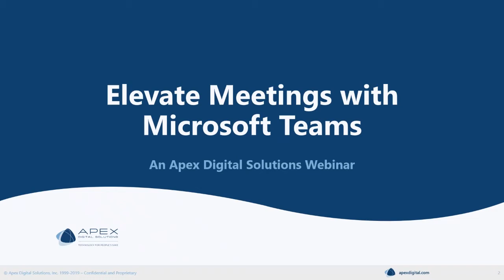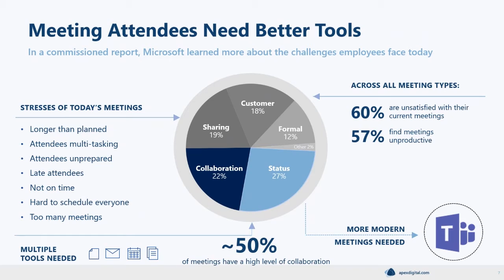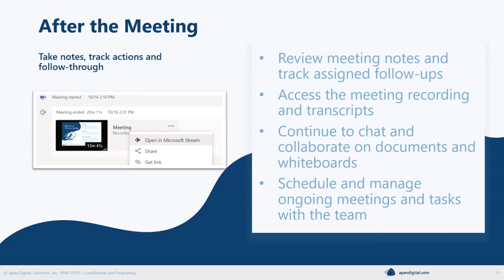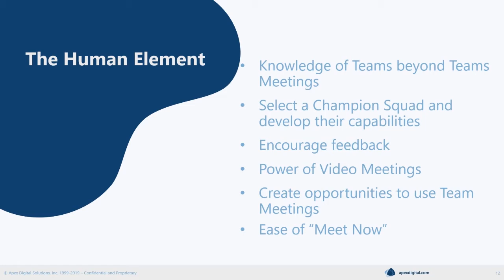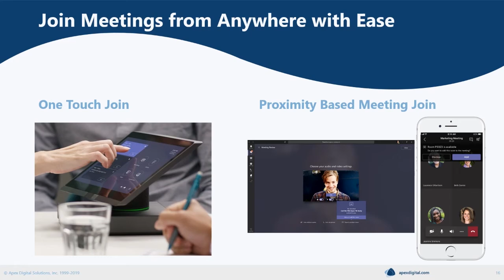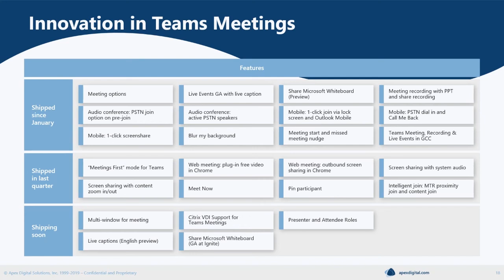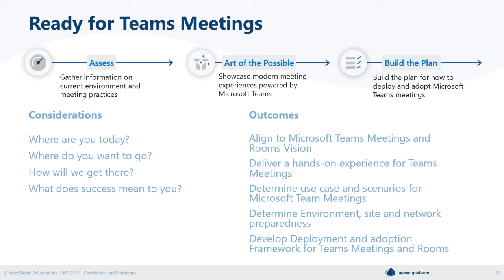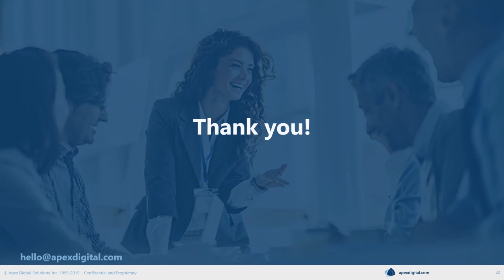Elevate Meetings with Microsoft Teams | Webinar | Apex Digital Solutions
In today's world, the average employee is working on twice as many teams as the average user of five years ago. Information workers, alone, are spending 50% more time collaborating with co-workers, contractors, and customers. To succeed, you need collaboration and communication tools that empower your workforce to be more agile, efficient, and secure.

This is especially evident with Meetings. The needs around meetings have changed since more of the workforce works mobile and remotely. It is expected that 72.3% of the workforce will be mobile by 2020. Microsoft Teams delivers a unique end-to-end meeting experience that brings back the human element of face-to-face interaction while helping people stay focused before, during, and after the meeting.

Regardless of where you are on your journey, whether you're still on Skype or are using Teams for just collaboration, Teams has significantly more to offer in the way of Meetings. Join us as we walk you through Microsoft Teams Meetings and show how you and your organization can unlock the potential of Microsoft Teams.